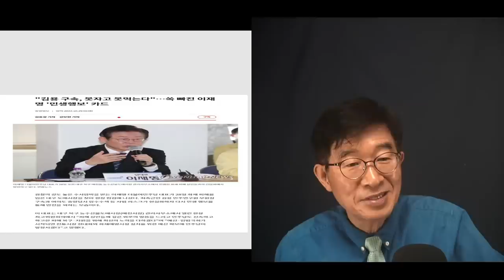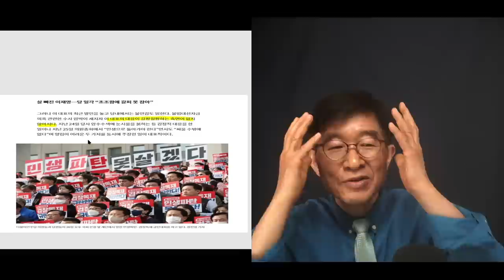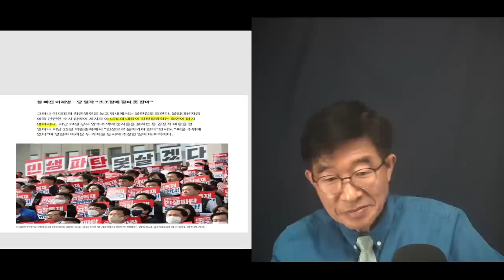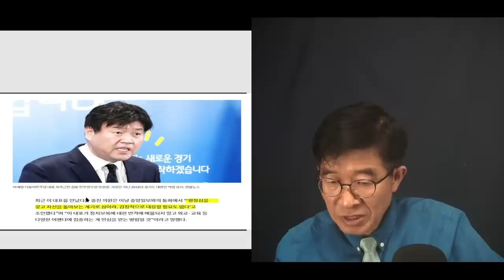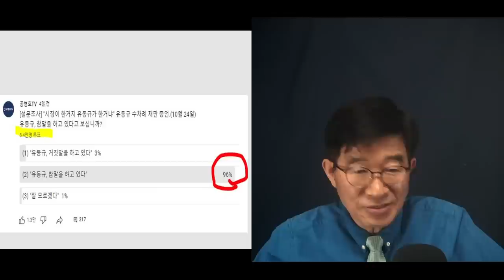이재명, 살이 쏙 빠져 / 왜 고민이 안되겠나 / 아무리 강심장이라도, 점점 죄어오는 것을 알테니까 [공병호TV]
Bitcoin : 3MTW849AkP2ftLeSK2teZHMmzLu7Z83s9U